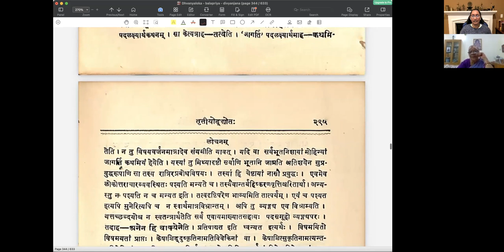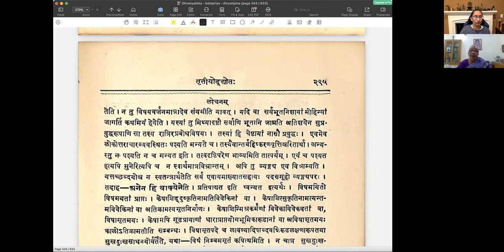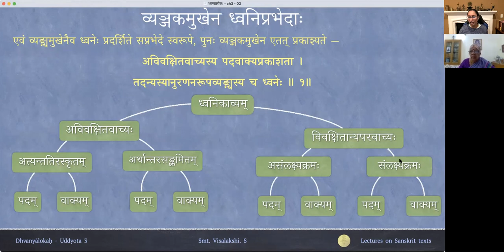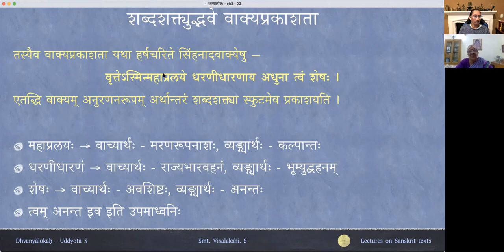ध्वन्यालोकः - तृतीयोद्द्योतः - पाठः ०२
Uddyota 3

पाठः ०२ — अर्थान्तरसङ्क्रमिते पदप्रकाशता, अत्यन्ततिरस्कृतवाच्ये अर्थान्तरसङ्क्रमिते च वाक्यप्रकाशता, शब्दशक्त्युद्भवे पदवाक्यप्रकाशते